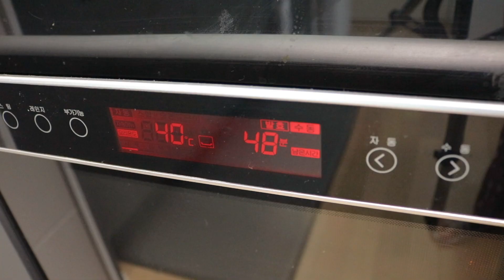[제빵기능사 홈베 🧑‍🍳] 빵도넛 시험전날 시뮬레이션 ⎜꽈배기 필수공정 요약정리 ⎜ 제과제빵기능사 실기시험 🍩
C.C 한글자막을 켜주세요~
집에서 기능사 공부를 하게 되시는 분들을 위해 영상을 제작하게 되었어요 ~🐰

* 계량은 저울(g), 밥스푼(Tbsp), 티스푼(Tsp) 입니다
* 시험재료의 절반으로 가정용 오븐에서 한번 구울수 있는 분량입니다(설탕추가필요)

🎀  재료계량

강력분 Strong Flour 220g
박력분 Soft Flour 56g
설탕 Sugar 28g
계란 Egg 41g
물 Water126g
쇼트닝 Shortening 34g
소금 Salt 4g
분유 Powdered Milk 8g
이스트 East 5g
제빵 개량제 Bakery improver 2g
바닐라향 Vanilla Flavor0.6g(한꼬집)
넛메그 Nutmeg 0.8g

❣️ TIP

1 글루텐 90~95% Gluten 90-95%
2 성형할때 가스빼기를 먼저 When molding, bleed gas first
꽈배기형-양손엇갈려말기(왼손은위로, 오른손은 아래쪽
Twist type - cross both hands (left hand up, right hand down
비벼서 들고 모아준후 시계반대방향으로 돌린후 끝꼬집)
After rubbing and holding it together, turn it counterclockwise and pinch the end)
8자형- V를 그리고 아래서 한바퀴, 위에서 한바퀴 돌리기 Figure 8 - Draw a V and do one turn from the bottom and one turn from the top
3 팬닝 후 살짝 누르기 (Tap after panning)
4 튀기기 한번만 뒤집어 윗면과 밑면의 띠가 선명하게
(Fry Turn over once so that the strips on the top and bottom are clearly visible)

- 필기 : 제빵 원패스🍞,제과 두번 도전후 Pass🧁 (유튜브 강의와 문제지만으로 )
- 제빵 실기 원패스 합격 🥳 ,품목: 통밀빵 (집에서 실습, 베이커리넷과 이발소베이커리 참고)
- 제과 실기 품목 버터 스펀지 공립법 (1차시도) 소프트롤 (2차시도) 젤리롤(3차)

🎶오늘의 일기 Strawberry dance